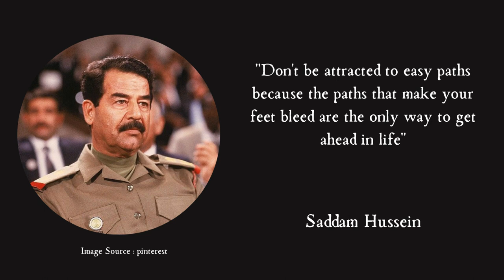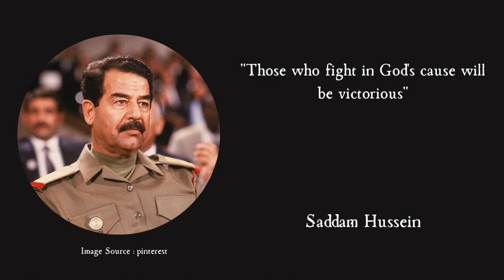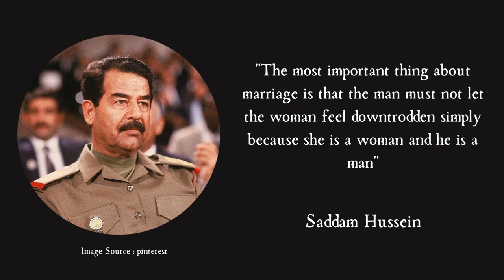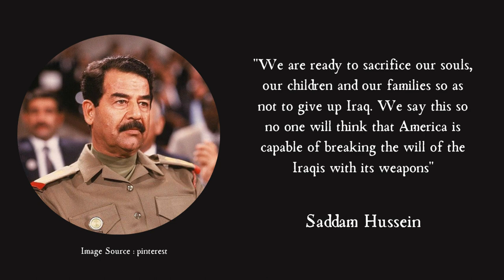The best quotes/speeches from Saddam Hussein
Saddam Hussein also known mononymously as Saddam, was an Iraqi politician and revolutionary who was the fifth president of Iraq from 1979 to 2003. He also served as prime minister of Iraq, first from 1979 to 1991 and later from 1994 to 2003. He was a leading member of the revolutionary Arab Socialist Ba'ath Party, and later, the Baghdad-based Ba'ath Party and its regional organization, the Iraqi Ba'ath Party, which espoused Ba'athism, a mix of Arab nationalism and Arab socialism.

Saddam was born in Al-Awja, near Tikrit, to a prominent Sunni Muslim family. He joined the Arab Socialist Ba'ath Party in 1957, and the Baghdad-based Ba'ath Party, and its regional organization, the Iraqi Ba'ath Party. He played a key role in the 17 July Revolution and was appointed vice president by Ahmed Hassan al-Bakr. During his time as vice president, Saddam nationalised the Iraq Petroleum Company, diversifying the Iraqi economy. He presided over the Second Iraqi–Kurdish War (1974–1975). Following al-Bakr's resignation in 1979, Saddam formally took power, although he had already been the de facto head of Iraq for several years. Positions of power in the country were mostly filled with Sunni Arabs, a minority that made up only a fifth of the population